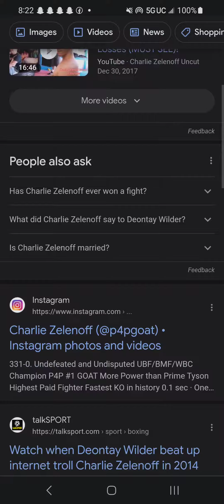To an absolute level, all soulless NPCs are Charlie Z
The females even stalk Nicki Minaj and Kim Kardashian (though mimicking their styles)  just like Charlie Z was drawn to stalking them. 2. Both can't admit defeat and too stumble to know they look dumb by acting like they're undefeated